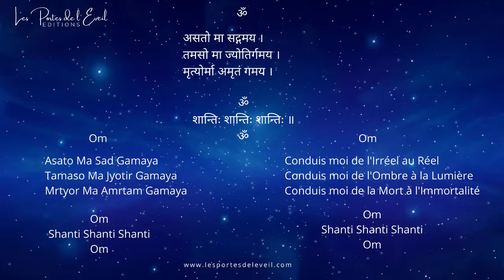Chaque seconde est une invitation à l'Eveil ~ Swami Mahashakti